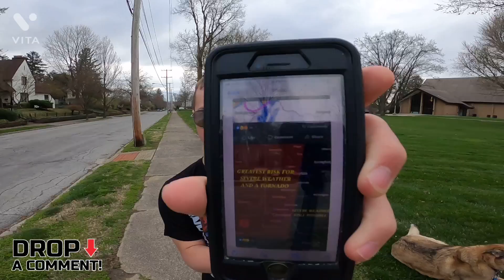Yesterday￼ afternoon vlog with GoPro Hero 8 black 2.7K60fips